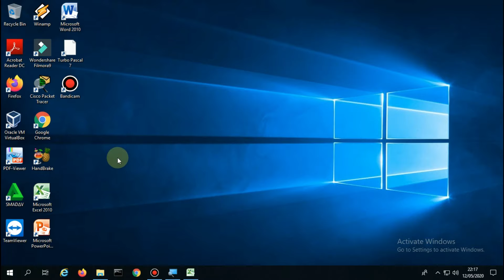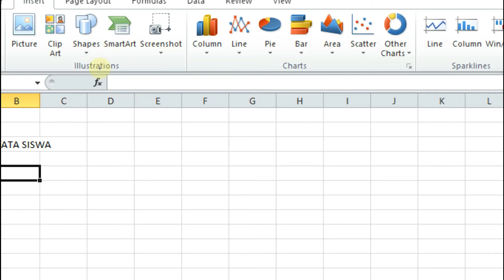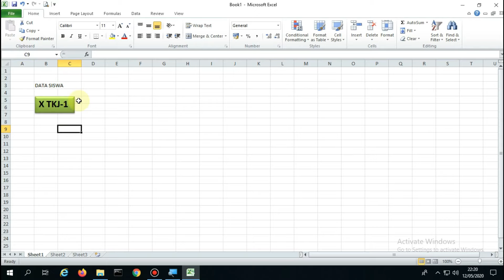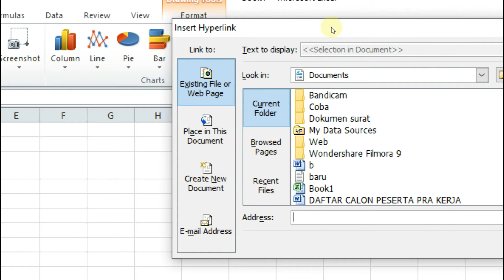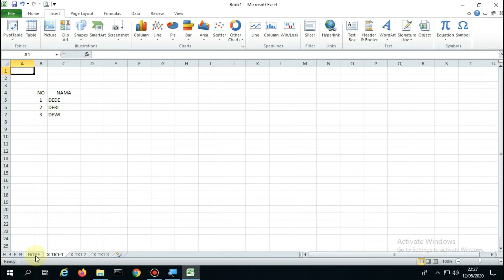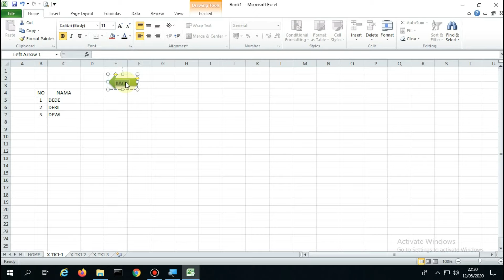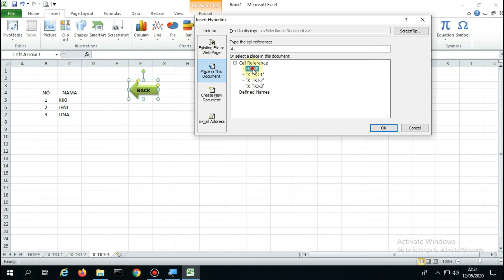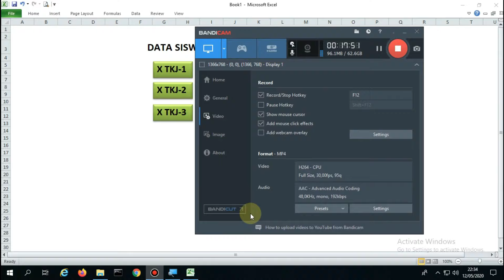cara membuat hyperlink sheet di excel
Sekilas mengenai video cara membuat hyperlink sheet di excel:
video ini menjelaskan bagaimana caranya menggunakan menu hyperlink pada office excel, sekaligus dengan contoh aplikasinya. menu hyperling di excel berfungsi untuk meyambungkan antar sheet atau file di excel.  silahkan tonton video ini sampai selesai, semoga bermanfaat
Subtitle:
A glimpse of this video:
This video explains how to use the hyperlink menu in Office Excel, as well as an example application. please watch this video until it's finished, hopefully useful